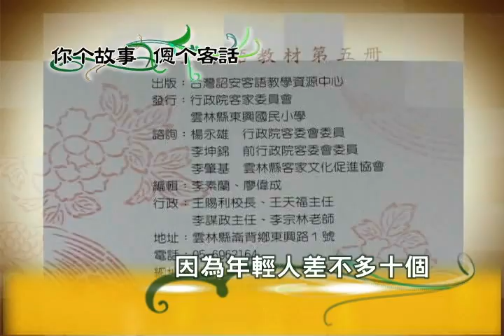你个故事 我們个客話-廖偉成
你个故事 我們个客話

廖偉成是個國小英文專任老師，但由於詔安客語沒有教材，
於是在使命的驅使下，他開始自編教材讓老師及學生使用，讓許多人相當敬佩。